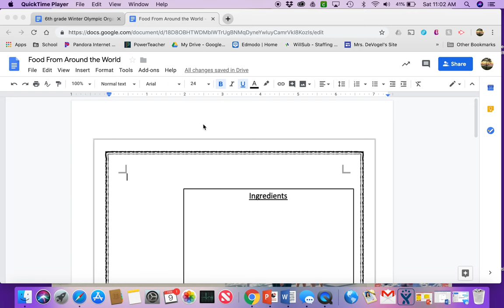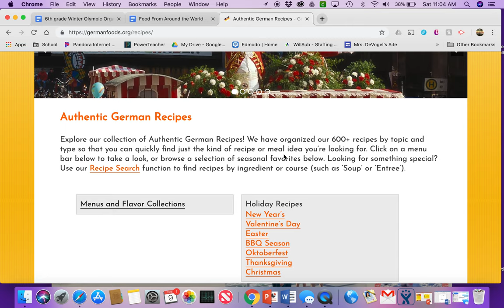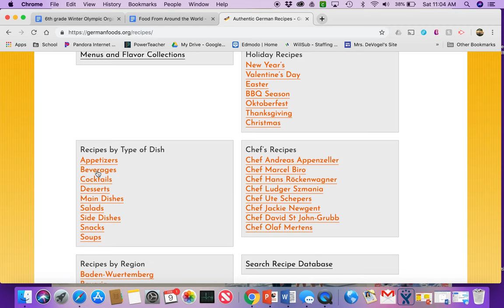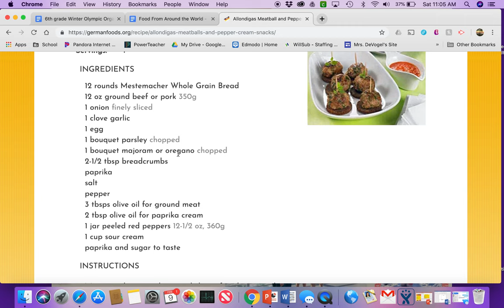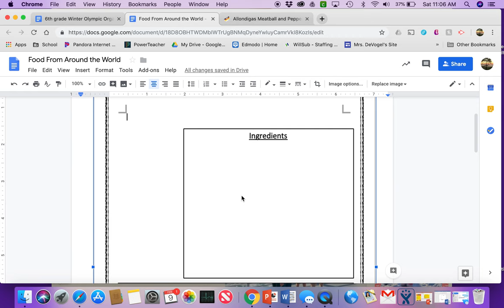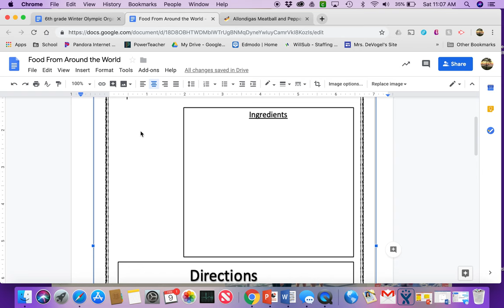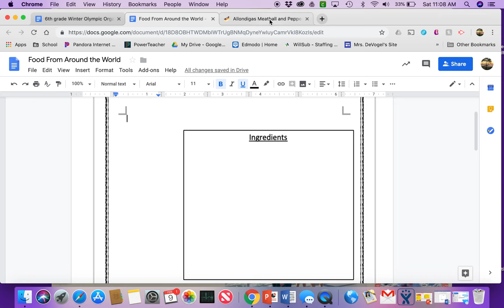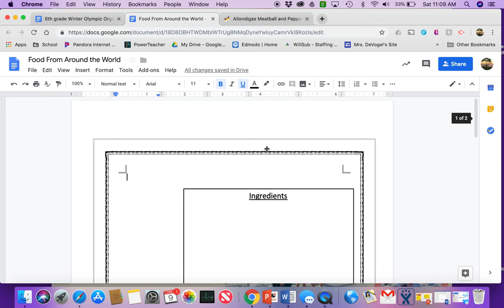6th grade nutrition activity